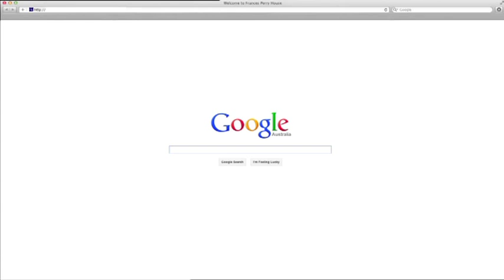An Introduction to Frances Perry House.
The introductory video outlining the facilities, services and care that you will receive during your stay at Frances Perry House.